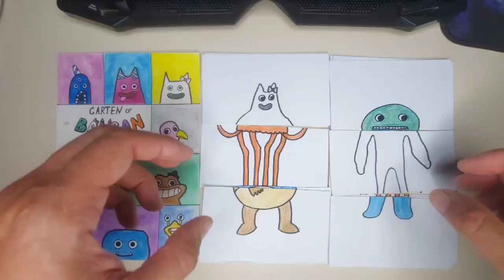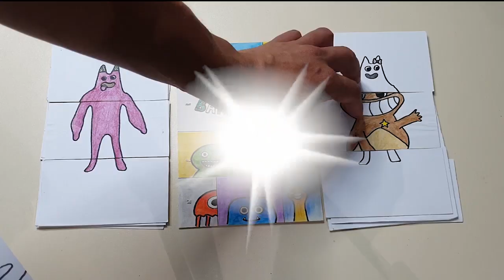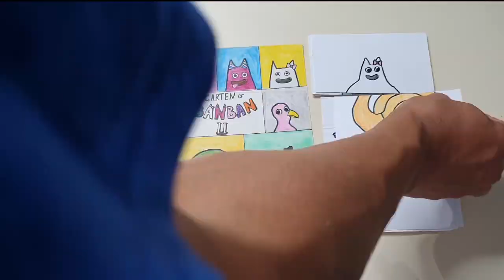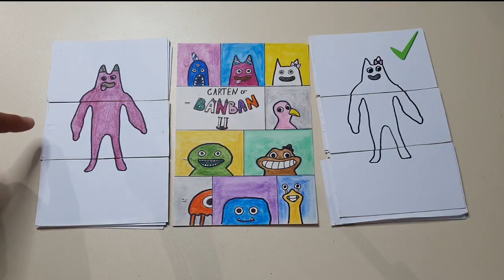Banban family puzzle ALL MONSTER Garten of Banban 3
Hi friends today in this video I show you how to color all new monsters
Banban  family  puzzle ALL MONSTER
Garten of Banban chapter 3 new coloring pages. Puzzle Game Book
Banbaleena  say: "Sharing is caring! Your pancreas is mine!"